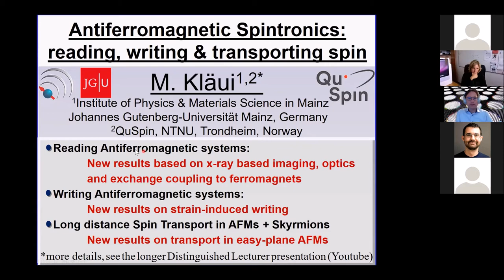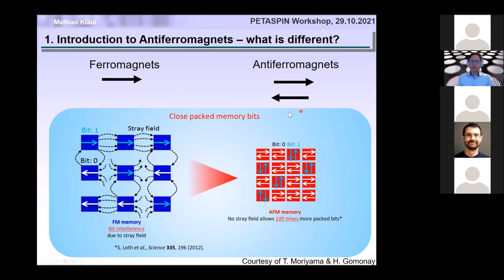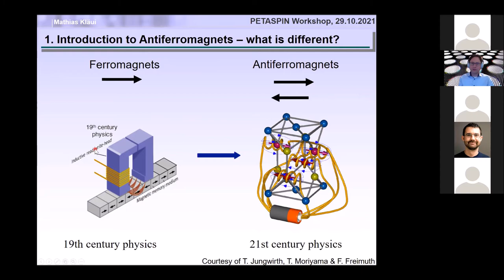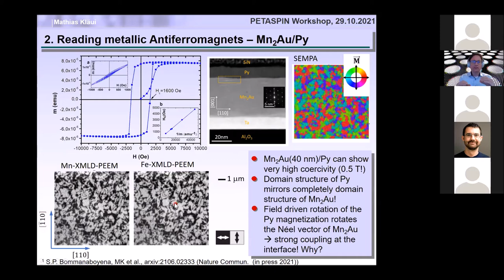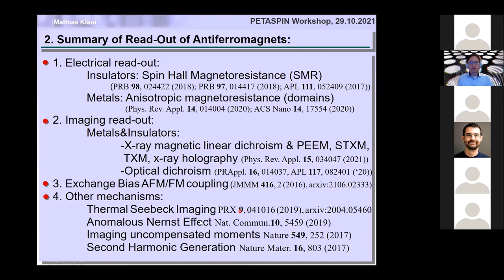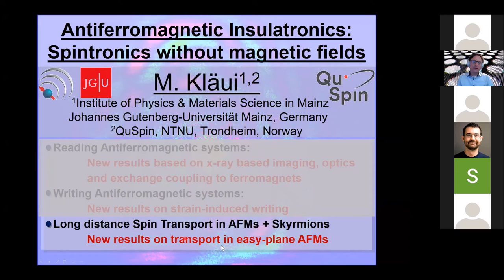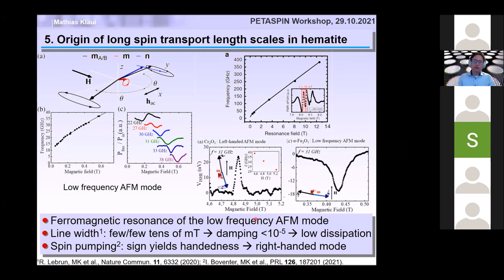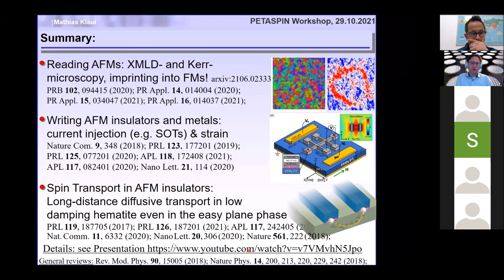Mathias Kläui, Johannes Gutenberg-University Mainz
Antiferromagnetic Spintronics: recent results on reading, writing and transporting spins in antiferromagnets